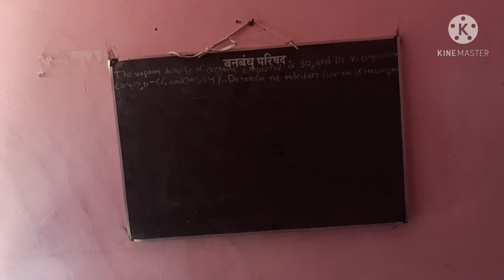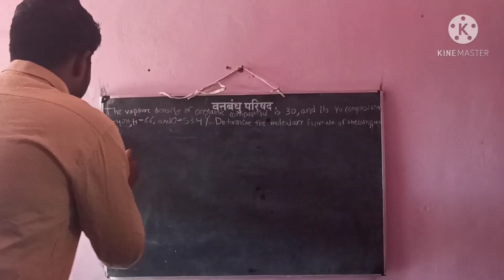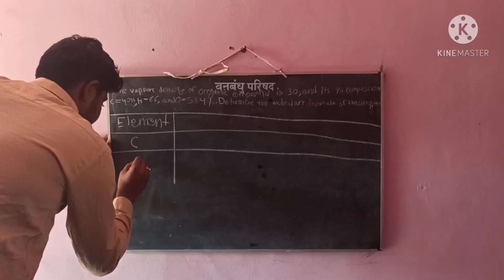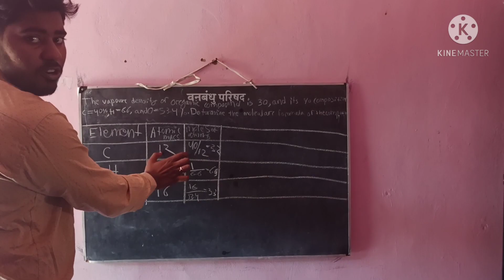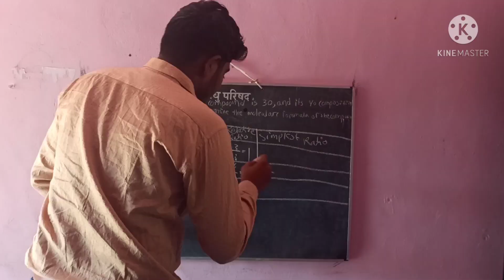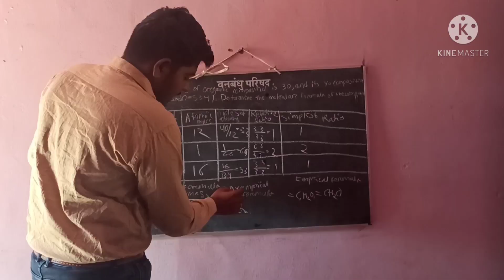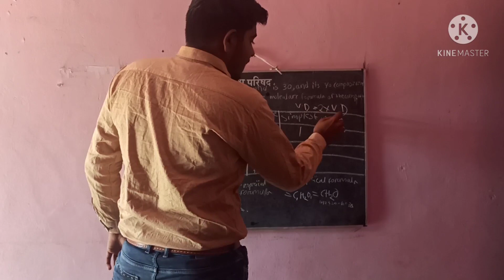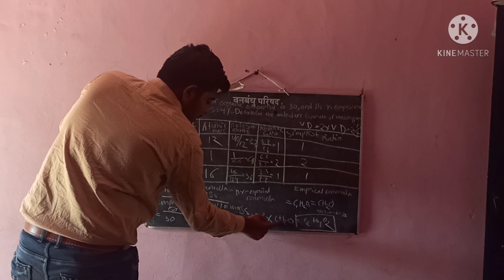How to calculate Emprical formula and Molecular formula 11th class chemistry | IIT JEE | NEET